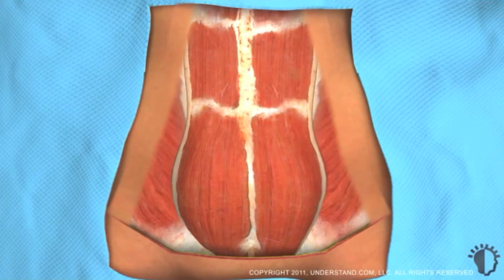Mini Karın Germe Kas Onarımı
Mini karın germe ameliyatında kas onarımı hakkında merak ettiklerinizi bu videoda sizler için cevapladım👍🏻